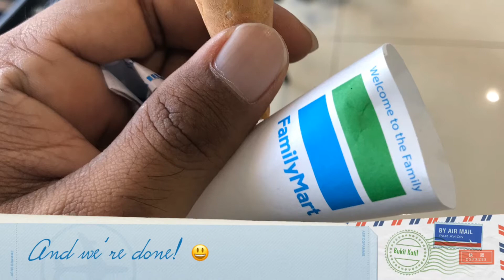Family Mart - Belgian Dark Chocolate Ice Cream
Hey everyone. We had a pit stop at Family Mart Ayer Keroh the other day before going to Mydin MITC to buy some groceries. Happened that the Belgian Dark Chocolate Ice Cream was in sale!

The ice cream is super delicious! 😋 Gonna have to get them again soon. Before it’s out of the menu that is.